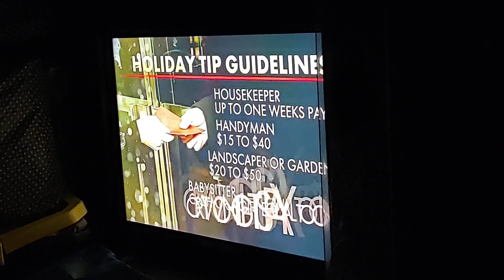Inside Edition On The Right Way To Tip During The Holiday Season Video. Dec 4, 2023.